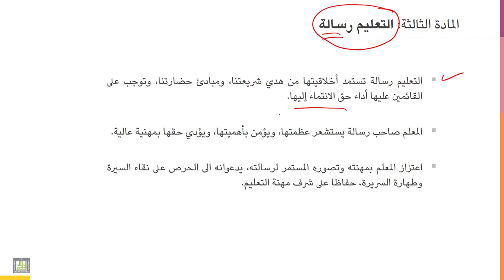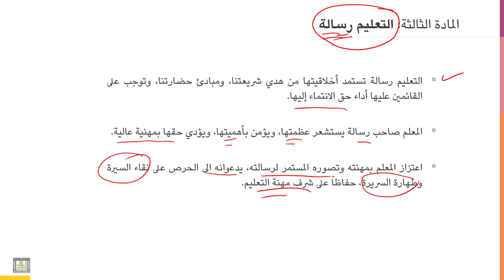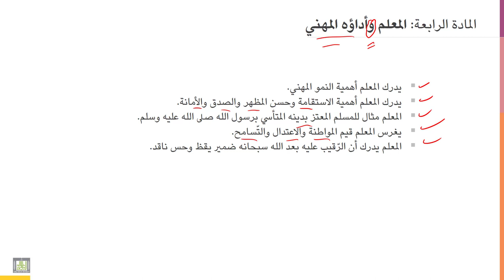أخلاقيات المهنة | 4-4 | الميثاق السعودي لأخلاقيات مهنة التربية والتعليم : المادة الثالثة والرابعة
الوحدة 4 - الدرس 4 : الميثاق السعودي لأخلاقيات مهنة التربية والتعليم : المادة الثالثة والرابعة
الميثاق السعودي لأخلاقيات مهنة التربية والتعليم:
ـ التعليم رسالة
المعلم وأداؤه المهني